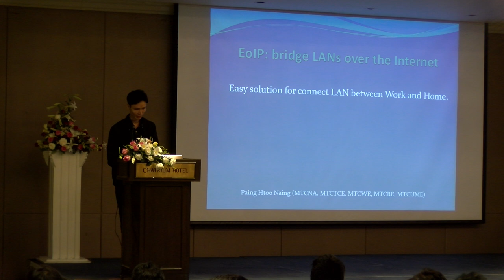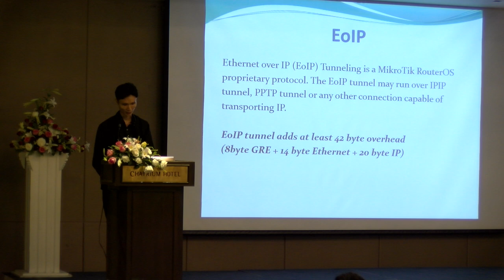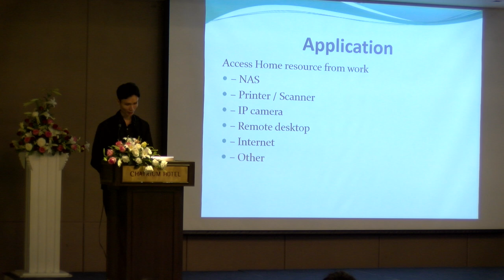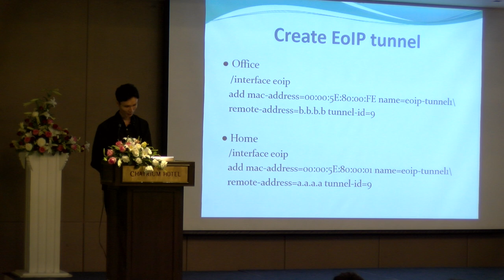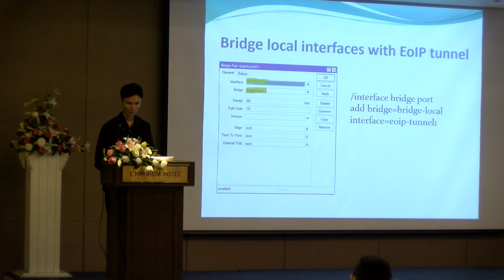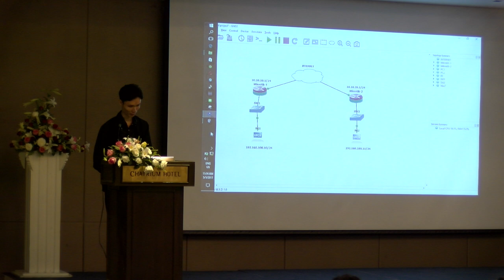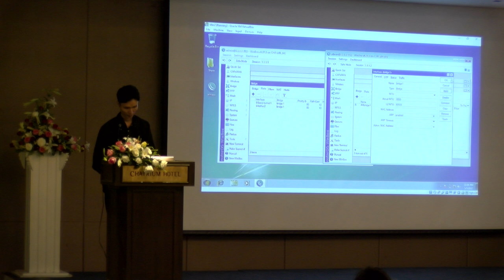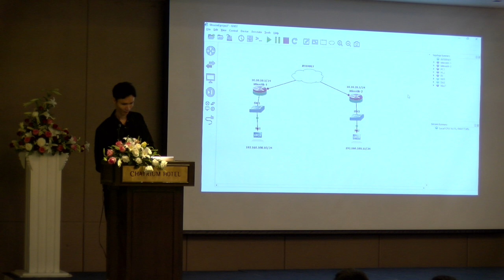EOIP Tunnel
EOIP Tunnel, Paing Htoo Naing (YITM.co.ltd, Myanmar). How to setup EOIP tunnel?
How to setup EOIP over PPTP tunnel?.  PDF: https:.